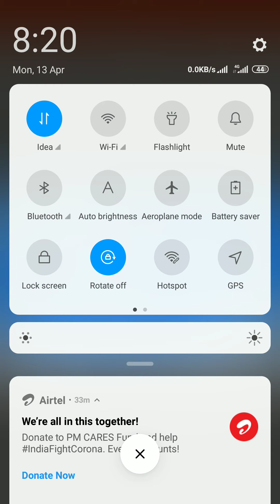Advanced Maths- Differentiation part 4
COMPOSITE function By Sunil Patel